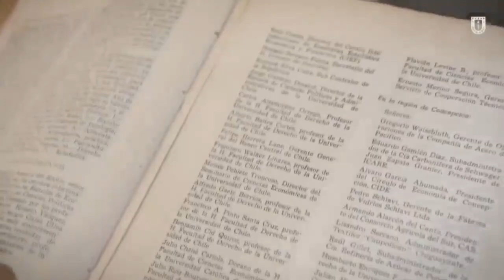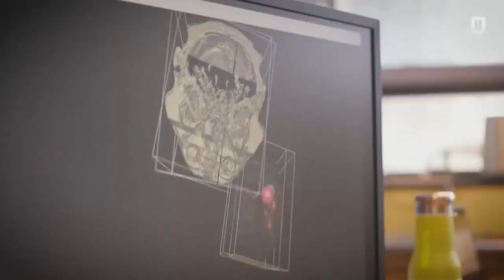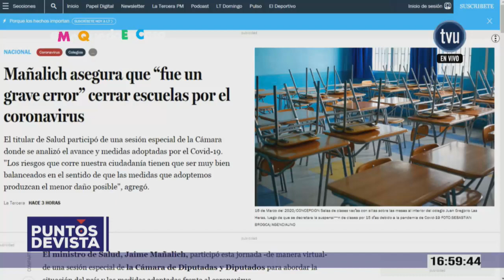Puntos de Vista - 21 de abril 2020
Alcaldes critican levantamiento de cuarentenas y cordones sanitarios en comunas con casos de covid-19